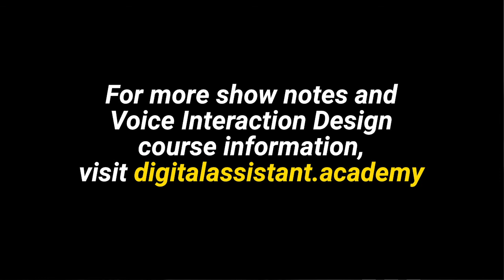Episode 05 Designing for Voices in Conversational Design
The Future is Spoken presents Brooke Hawkins as a guest in this episode - Designing for Voices in Conversational Design.

Brook is a conversational designer based in Detroit, Michigan. She defines conversational design as any back and forth between a human and an interface. For a designer, it can involve any visual or sonic decisions that are made, such as the sound of crickets in the background.

Brooke extends this definition to telephone menus we often encounter when we call banks or government agencies.

Without a doubt, it’s an exciting time to enter the voice design industry. “The field is being shaped as it’s growing and a lot of the technology is new and exciting,” says Brooke. “For example, we haven’t had something like smart speakers before, where you can search the internet for anything you can possibly imagine.”

These speakers can provide a lot of other services, such as turning on lights in your home.

“The decisions that people are making right now in conversational design are really important, not only in terms of shaping our relationships with smart speakers, but our relationships with one another,” she notes.

People entering the field can expect to be involved in critical conversations about what the future of these devices may look like. In addition, there are many ethical and humane questions that need to be asked and answered.

“If you’re designing this for voice, you need to ensure that you’re creating products that are helpful to people, and not harming people.

“And if you care about ethics and designing products that make people's lives better, these questions will come up for you every single minute of the day,” observes Brook.

Brooke recommends these resources:

The Algorithm, by Karen Hao

The VUX World Podcast

Voice Bot

Bradley Metrock’s new newsletter, This Week In Voice

Find Brooke on her website, LinkedIn, and Twitter.